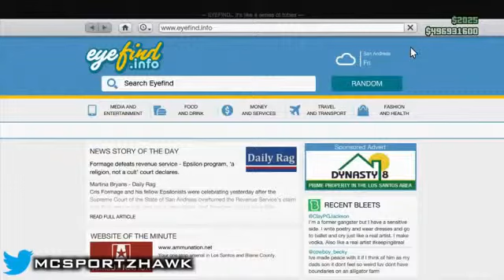GTA V How To Get UNLIMITED MONEY - Online Modded Money Lobby (XBOX)1014